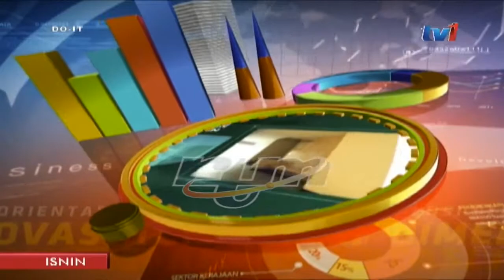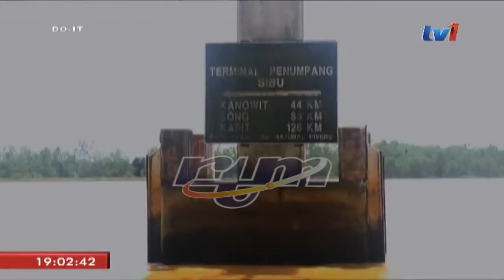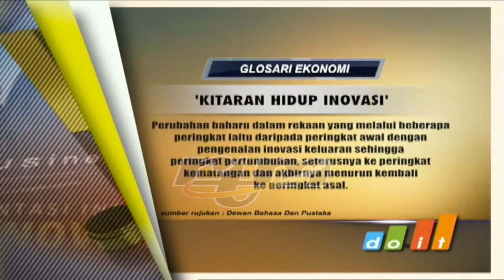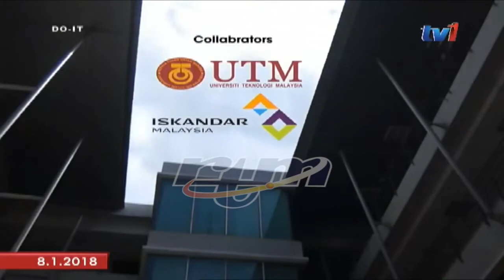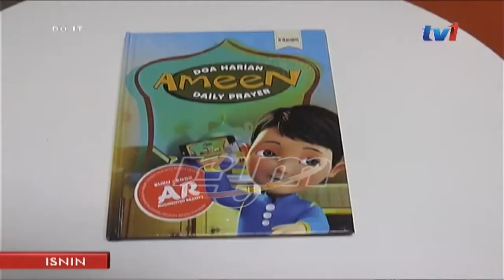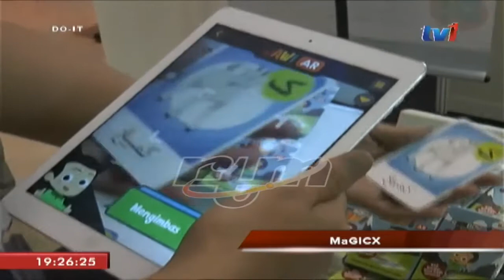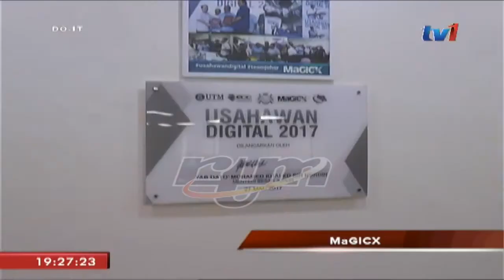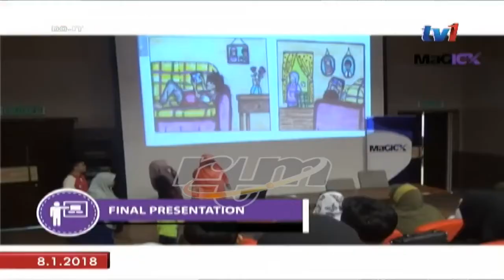Ketahui mengenai MagicX, syarikat animasi dan multimedia di Iskandar Malaysia (Do-it, TV1)